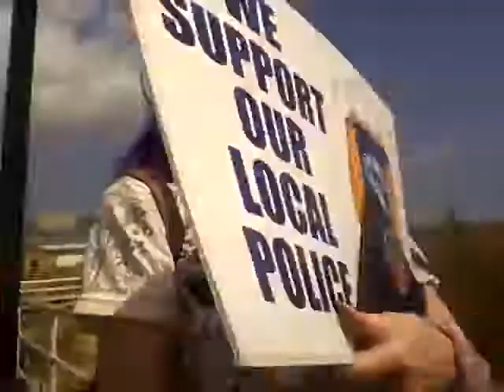Atlantic City Boardwalk Centerpiece Safe From BLM Defacement.For Now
I headed up to Jim Whalen Boardwalk Hall on the Boardwalkin Atlantic City to see the demonstration of Black Lives Matter race baiter activists who were planning an illegal defacement. It is against the law to graffiti, paint or deface the Boardwalk. And Boardwalk Hall is on the National Register of Historic Places.  It is a national treasure!

I would be DAMNED if I would let those hoodlums, lead by Steve Young, paint up beloved Boadwalk Hall with their Black Lives Matter slogan.

BLM is a Marxist organization. It has NOTHING to do with civil rghts!

Especially considering our mayor, Maryy Smalls, arranged with the NAACP and a bunch of local churches to paint a mural near the Civil Rights Garden, the most appropriate place, which is on Illinois Ave at Pacific. Illinois Ave is also called MLK (Dr Martin Luther King) Blvd. (For longtime locals it will ALWAYS be Illinois Avenue.).

Trouble was expected.There were lots of bikers in town and lots of police presence.

By the time I got there, that crowd was marching downbeach on the Boardwalk, with police trailing them.

I filmed this footage on my Chromebook. It is not great footage but at least I was there.

My other computer, the computer I film with, is being repaired.

My makeup totally ran even though i tried a brand new , designer and supposedly "waterproof" eyeliner.   (I got a refund!!!)

I never looked this bad on video before but I showed this video to my Mom and she said go ahead and post t so my viewers do not thik I was abandoning them.

FYI I backed the Chromebook onto the flash drive so, you can expect me to create videos with last year's footage. Very special things from Washington DC are on the way in a month or 2.

These links will help me and will help you. My opinions are strictly, always my own. Nobody tells me what to say, how to say it or what to do. (Except a police officer.)

UpVoice is an easy way to earn a little bit of money just by using YouTube OR facebook OR Amazon OR Linked In

 You've been invited to join UpVoice. Please open the following link on your desktop computer and get your $5 sign up reward.

I use Swagbucks to earn cash back and gift cards . They support my channel Be advised that ofen the shopping does not get credited by Swagbucks but Swagbucks always has surveys that give courtesy disqualification points.Free pennies.Many activities to earn on and the points never expire.I buy makeup etc with them

Install the SwagButton on your desktop and you can easily get    (occasionally) paid for searching

   If  you would like to donate to my channel, so I can get better equipment, so I can  buy a used bus to convert into a home on wheels and escape New Jersey, here is my Pay Pal link

If you love cats and hate animal experimentation, go to White Coat Waste Project and donate to them to stop the VA from spending millions of taxpayer dollars on USELESS and UNNECESSARY and SADISTIC PERVERTED experiments on cats!

(They murdered Copper the Orange Tabby in VA. I tried to cut & paste the link but I cannot do that on a Chromebook touchpad and I do not have a mouse.)      Idonate to them myself. I just love cats.